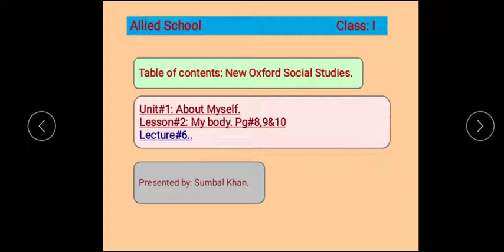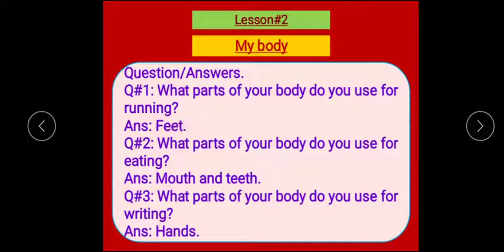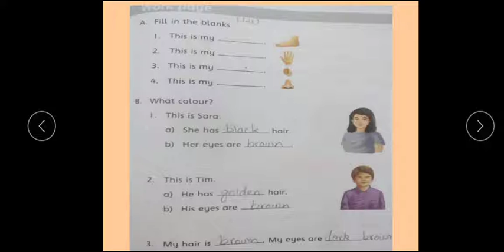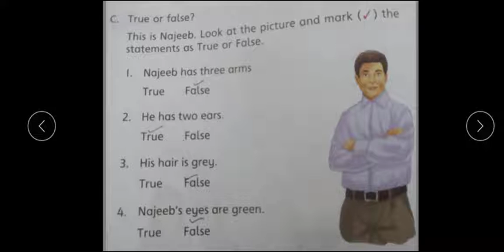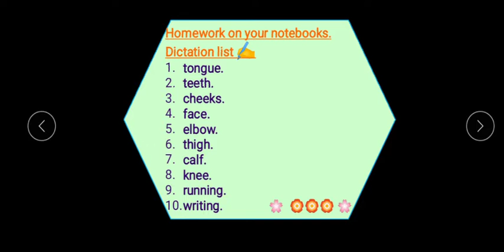Class 1 S st Lecture 6